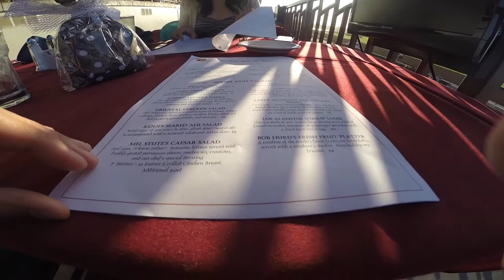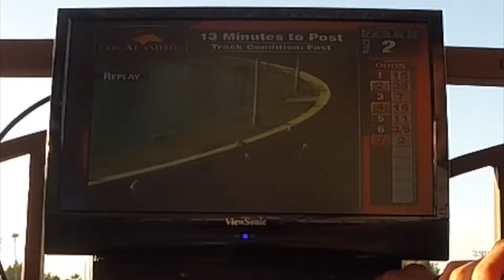Horse Racing at Los Alamitos Racetrack